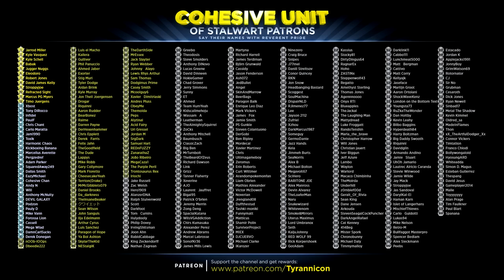CONTROLLER IN DANGER! Dark Souls 2 Second Sin Hard Mod (#13)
Special thanks to the following Cohesive Unit members for supporting the channel on Patreon.com: (Tier 1) Jarrod Miller,  Kyle Vasquez, Kyle Schell, Babak, Jugger Nuggs, Eleodoro, Robert Jones, David James Kelly, Stroppyjoe, Refracted Sight, Marcus PG, Timo Juergens, SunlightBro95